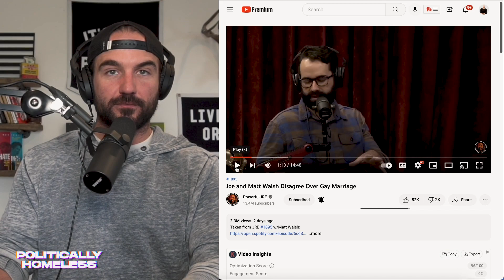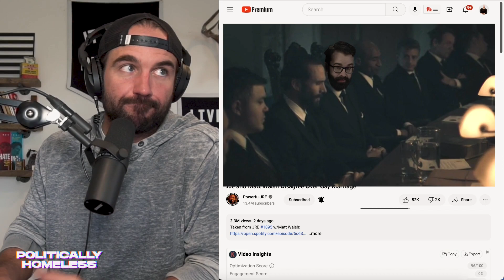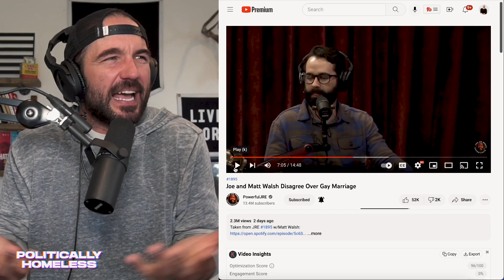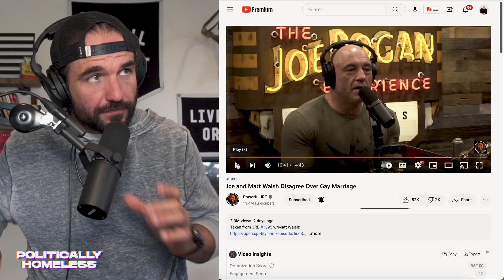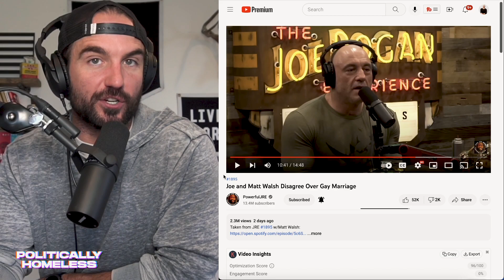Joe Rogan and Matt Walsh | Gay Marriage DEBATE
Matt Walsh stumbles through common sense questions from Joe Rogan on the issue of gay marriage.